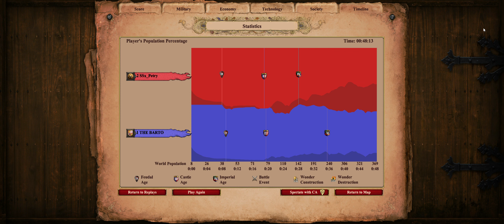1 x 1 - Arena - SS_Wapetry x THE BARTO